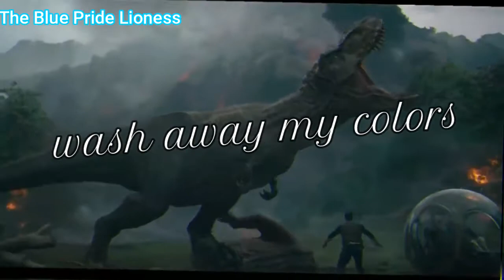T Rex||My Demons Edit||For {@Wolf_Alstar }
What's next?

I am that she likes this song I hope you like it

Editor: Filmora09
Time: 1h 30 Mintus